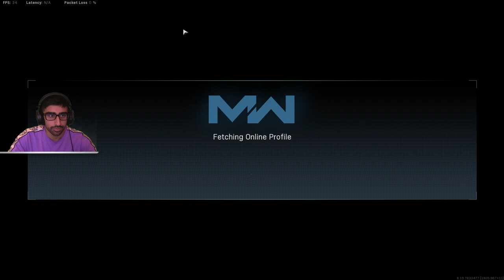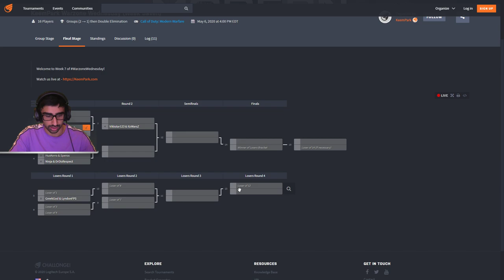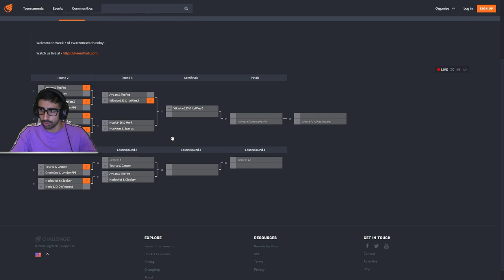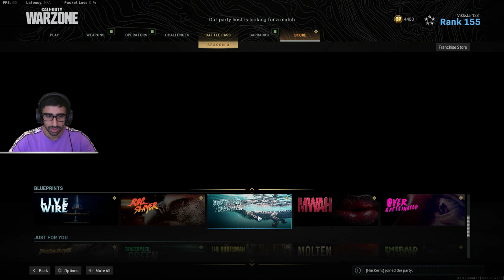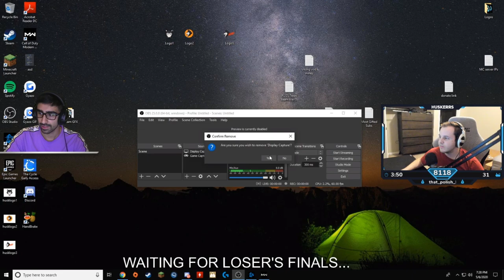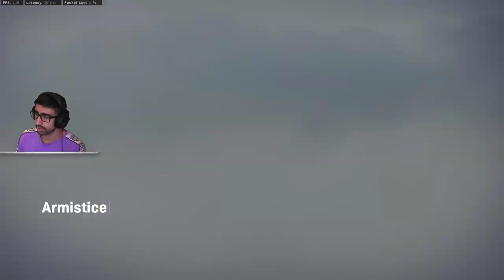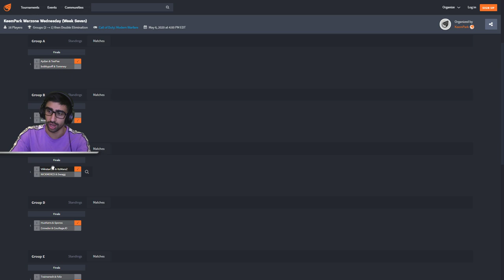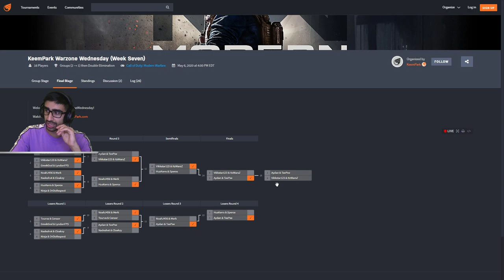WE WON! - WARZONE $20,000 TOURNAMENT - Warzone Wednesday Week 7 (CoD Battle Royale)